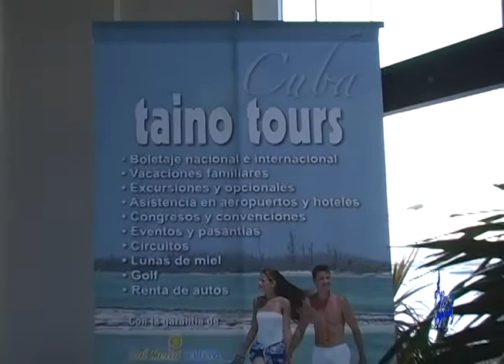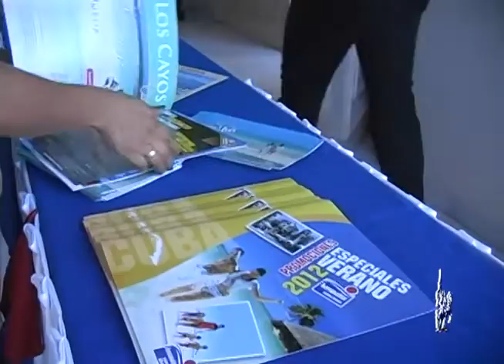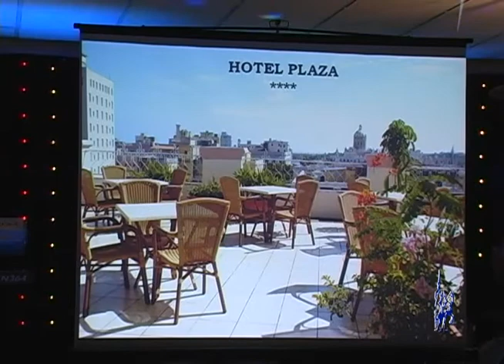Agencia de Viajes